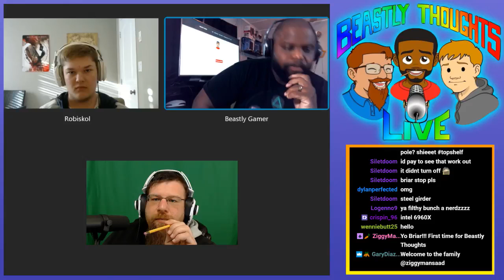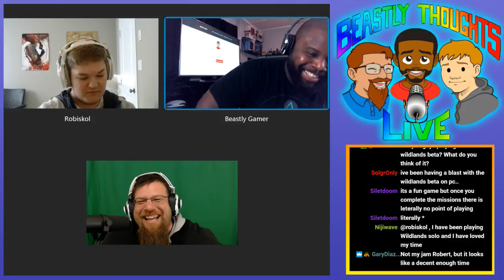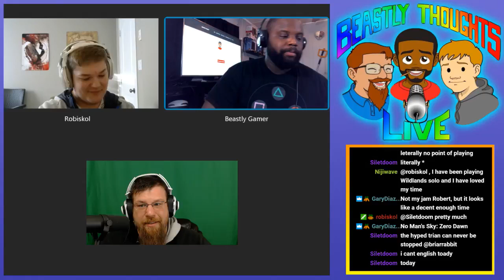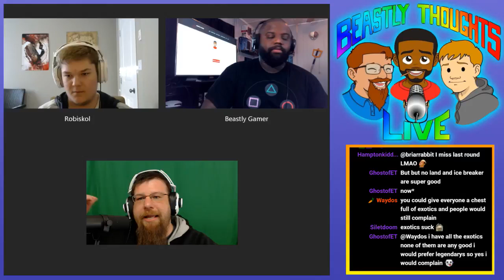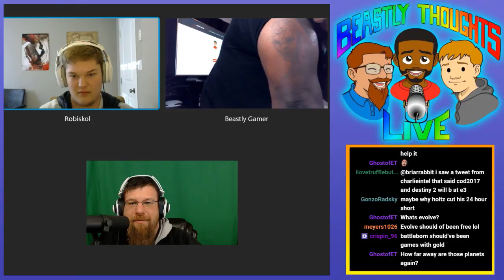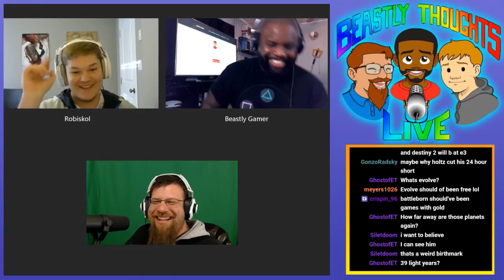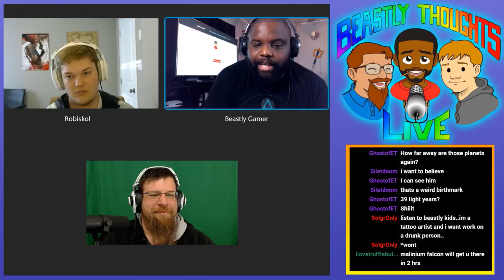Beastly Thoughts LIVE Ep 144 New Ryzen CPUs Horizon Zero Dawn Hype YouTube 720p